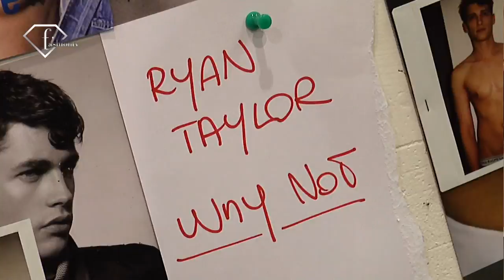fashiontv I FTV.com - RYAN TAYLOR FASHION DIARY